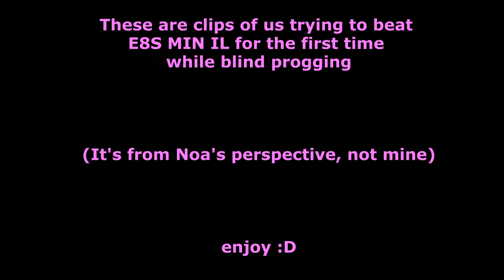8 Idiots vs an Ice Queen and Her Dragon (FFXIV | E8S)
This video is a compilation of clips from our raid group fighting Shiva in E8S, Eden's Verse: Refulgence (Savage) in Min IL. None of us have seen this fight before nor have we done anything of this difficulty before so it was quite the challenge and we got plenty of good moments out of it.

All of this video is from Noa's perspective as I was not recording or streaming any of the footage myself.

Final Fantasy XIV is a massively multiplayer online role-playing game (MMORPG) developed and published by Square Enix. Directed and produced by Naoki Yoshida and released worldwide for PlayStation 3 and Windows in August 2013, it replaced the failed 2010 version, with subsequent support for PlayStation 4, macOS, PlayStation 5, and Xbox Series X/S. Final Fantasy XIV is set in the fantasy region of Eorzea, five years after the devastating Seventh Umbral Calamity which ended the original version. In the Calamity, the elder primal Bahamut escaped from his prison, an ancient space station called Dalamud, unleashing an apocalypse across Eorzea. Through temporal magic, the player character of the original version escaped, reappearing at the start of A Realm Reborn. As Eorzea cements its recovery, the player must fend off a reignited invasion from the Garlean Empire.